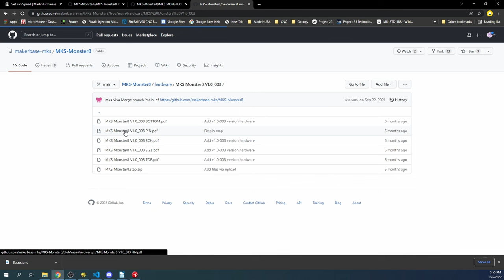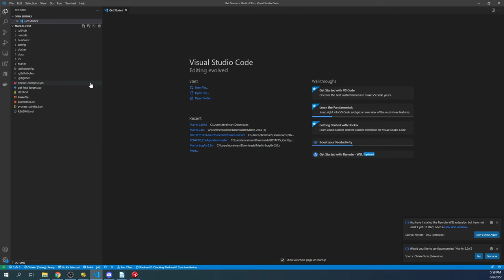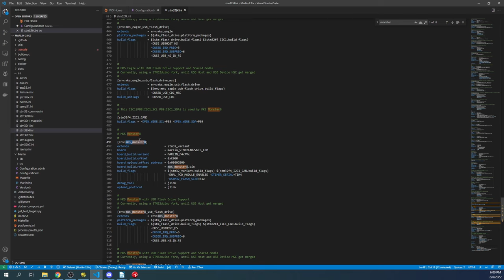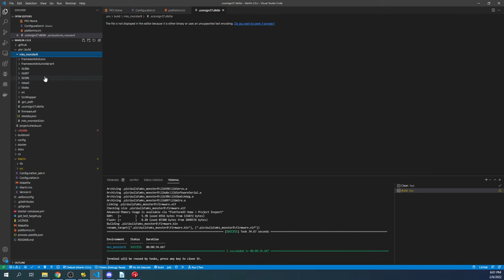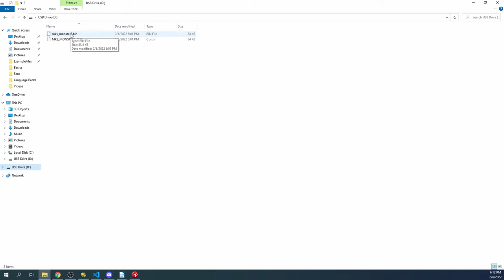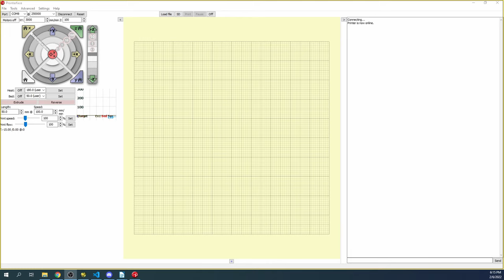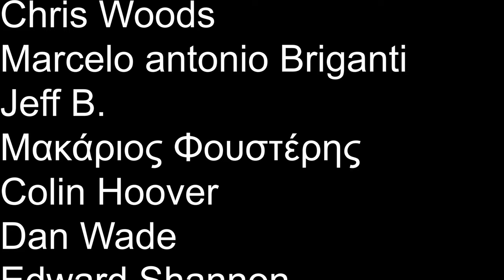MKS Monster8 - Fans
This is a brief tutorial on how to use fans with gcodes in Marlin and configure Monster8 fan power for 5, 12, and 24 volt power.

Required hardware:
MKS Moster8
USB Cable
SD Memory Cards Class 10
24v fan
12v fan
5v fan
24 volt PSU (Power Supply Unit)

Required software:
Documentation and Firmware

Software:
Marlin Firmware 2.0.x